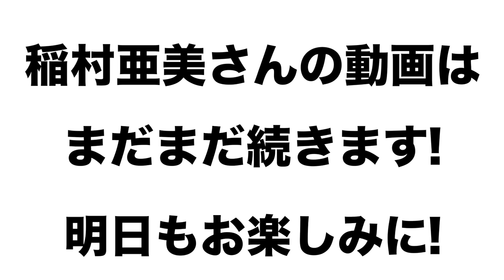【神スイング】稲村亜美さん登場！始球式で自己最速103キロ！実はイップスだった！？